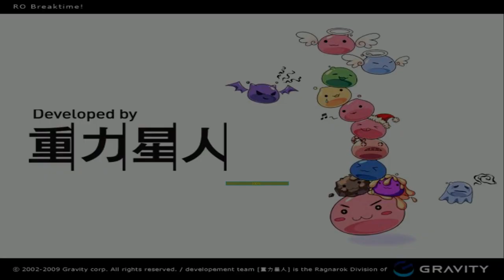Deli Plays: Ragnarok Online - Snatcher - Ep. 006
Giggity.